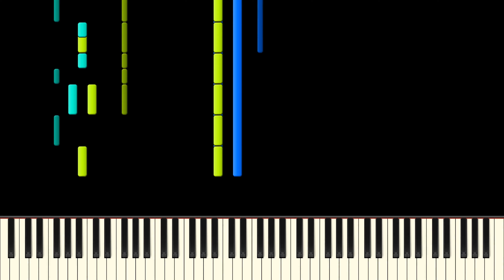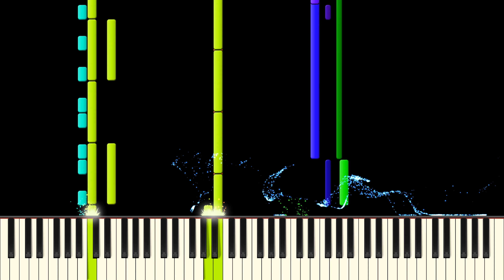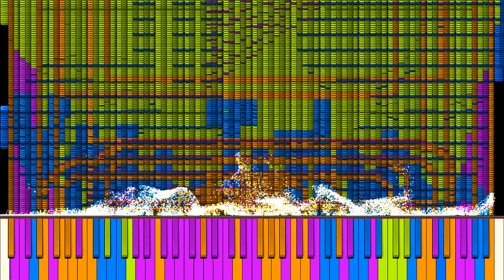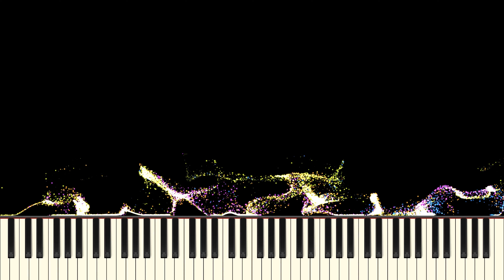Dark MIDI - Cursed Clocktower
MIDI Arts Used:

Musical Note
Nokia N73